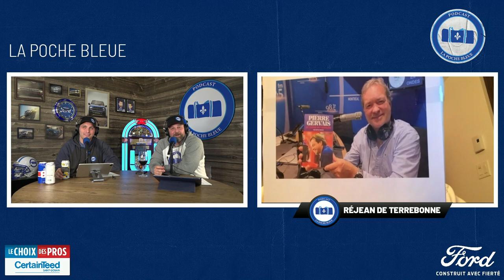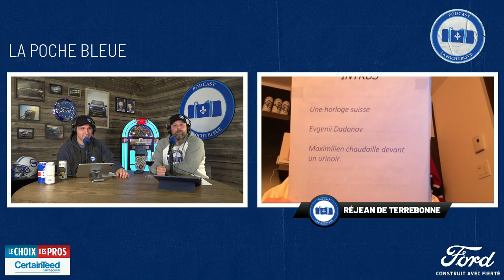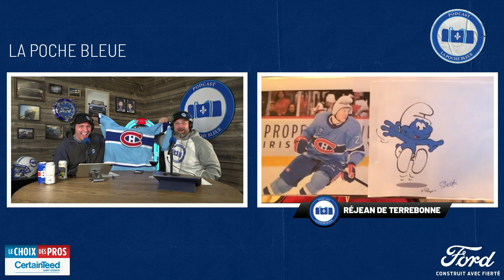Réjean De Terrebonne S04É14